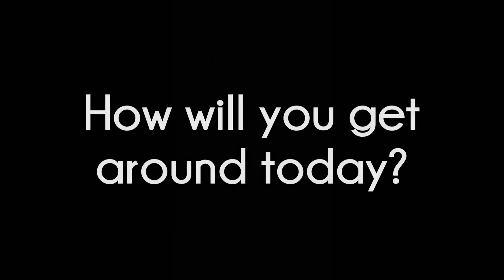What is Locomotor Movement? | Ms. T. Riley